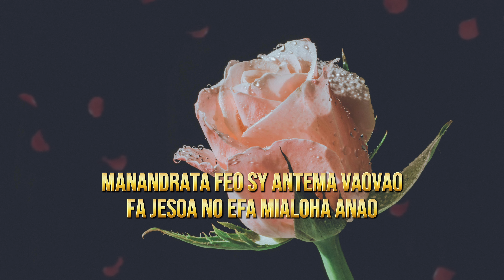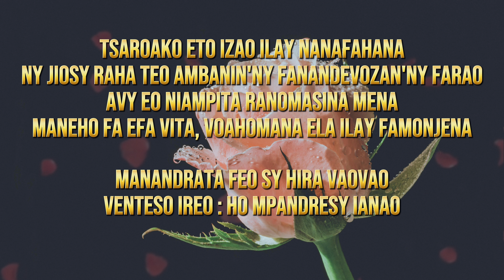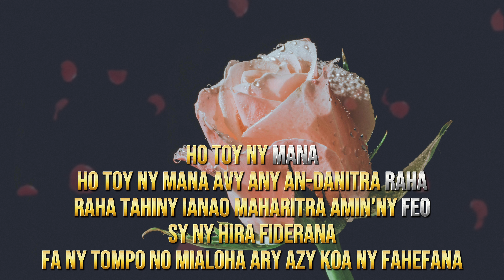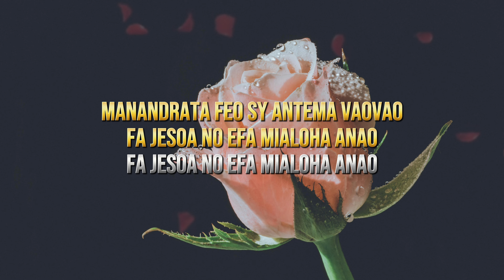Manandrata feo | Vonjy | Hira Fiderana | Tononkira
Hira ara-pilazantsara Malagasy